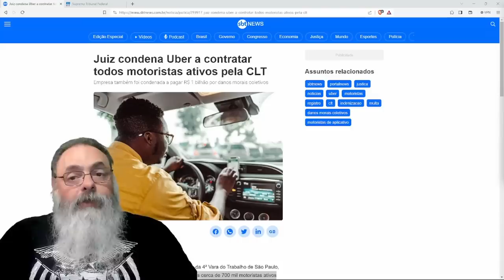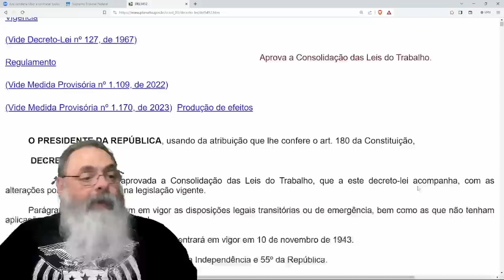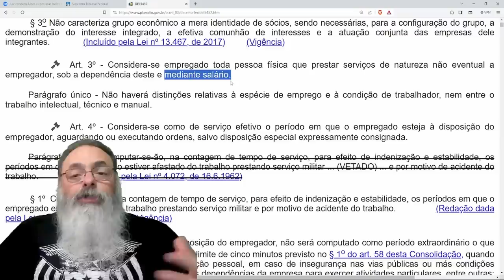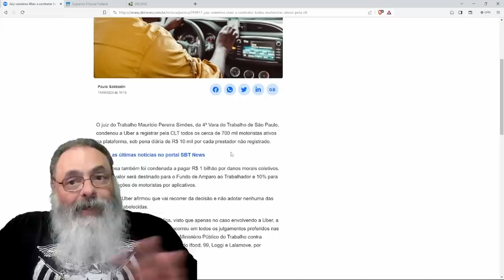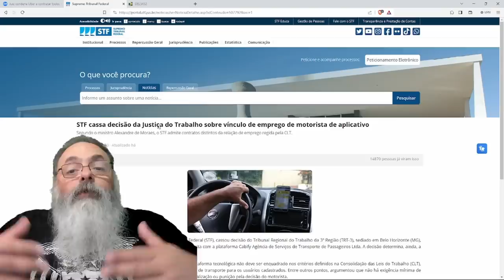JUIZ TRABALHISTA multa UBER em R$ 1 BI e OBRIGA a CONTRATAÇÃO de TODOS os MOTORISTAS via CLT